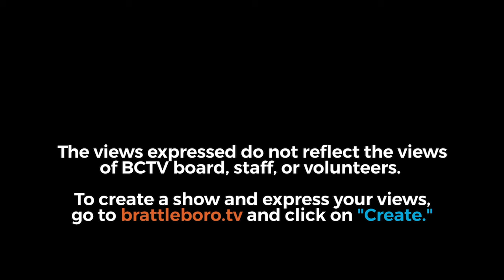COVID-19: How Burton joined the fight against COVID-19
From 5/21/2020. Today I am speaking with Donna Carpenter, Owner of Burton Snowboards about how Burton joined the fight against COVID-19. From how they are managing their company through this crisis to their role supplying PPE to medical facilities. It is a conversation that showcases that we are truly at our best when we are in this together.